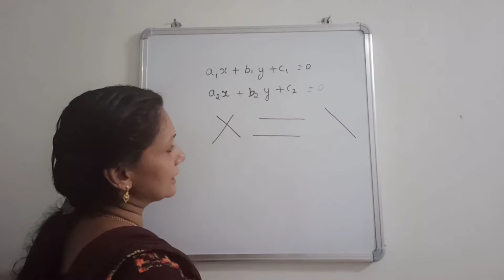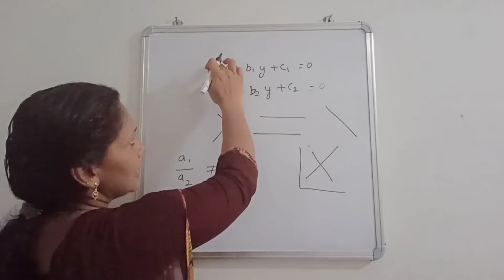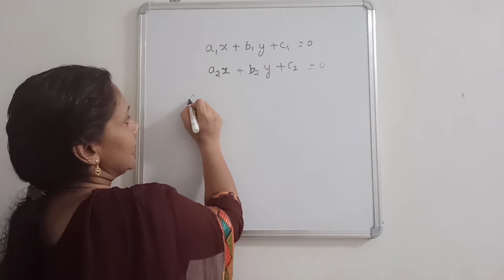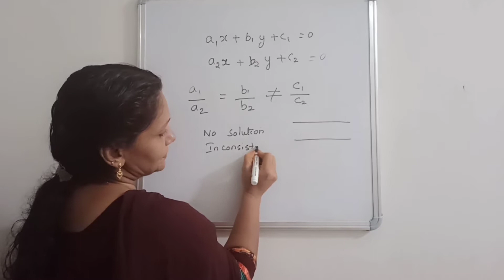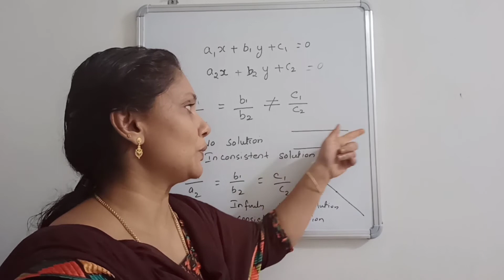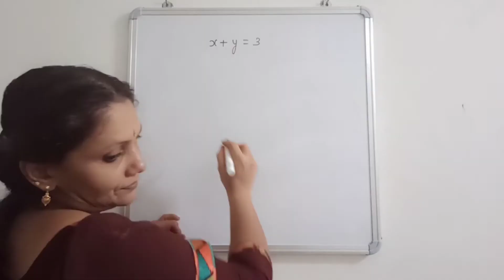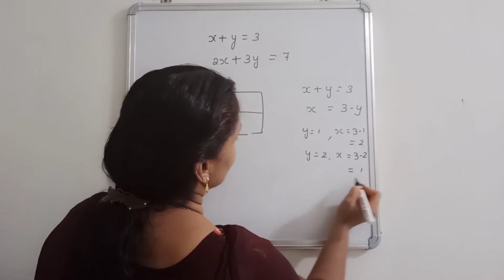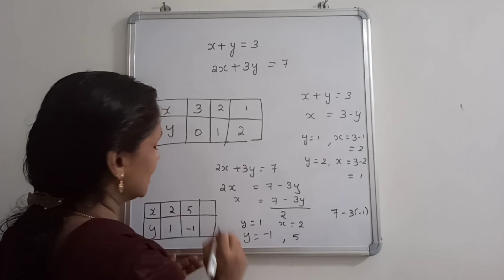Pair of Linear Equation in Two Variables| Class -10 Maths| CBSE | NCERT|Introduction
This video deals with the introduction of the third chapter in class 10 NCERT textbook.Maths in malayalam
Pair of Linear Equation inTwo Variables
chapter
Pair of Linear Equations in Two Variables Class 10 | Class 10 Maths Chapter 3 | All Exercise/Questions/Solutions/Full Chapter | Word Problems | |Class 10 maths chapter 3| Maths class inMalayalam.